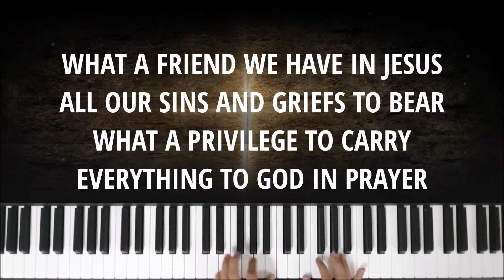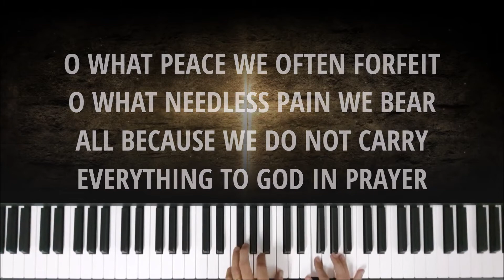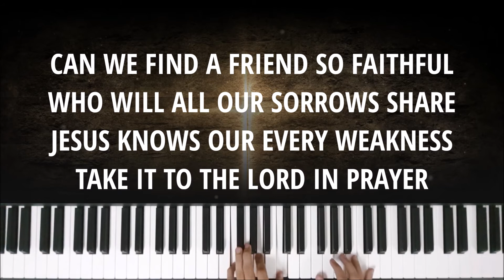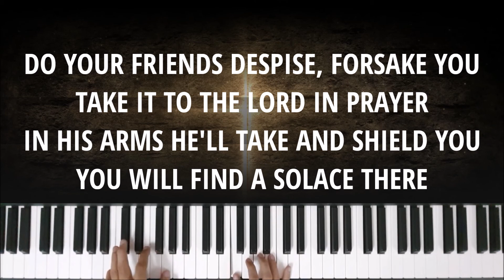WHAT A FRIEND WE HAVE IN JESUS - Instrumental & Lyric Video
Written by: Joseph M. Scriven, Charles C. Converse (1855)